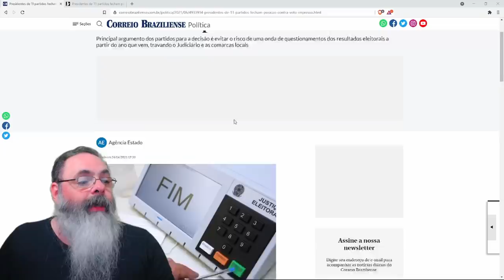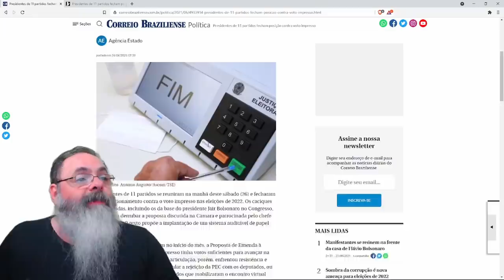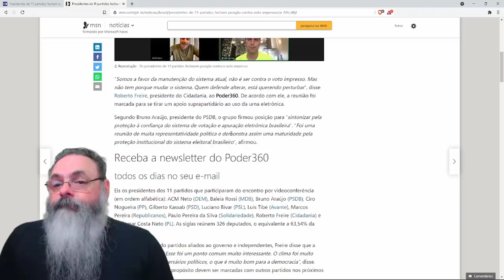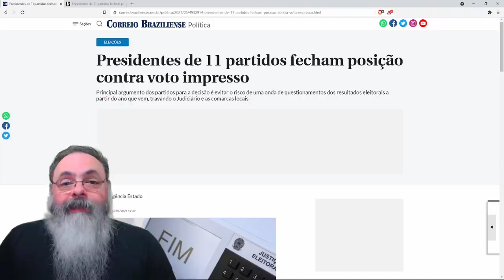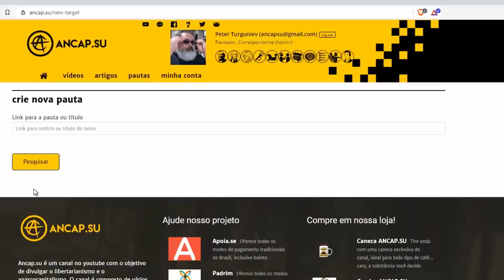Voto impresso não vai passar no congresso. Será que houve um acordão?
Ajude o canal:

16vmNcrA4Mvf7CaRLirAmpnjz1ZH3bWNkQ (Bitcoin)
LSCnrubCVcpuLrGTTLMqpwRTXvYz7vMbbA (Litecoin)
0x28aec946919c70e5e25d7c6785ede7622278b463 (Ethereum)
nano_1s6i6xwujzqnmie8nc3x8rfumdnebpsd6h4cp9wgkcpk4eb1xn5u7n48ok5b (Nano)
0x1302536c28695e47aaedd020aaf39f500cf6c22f (BNB)